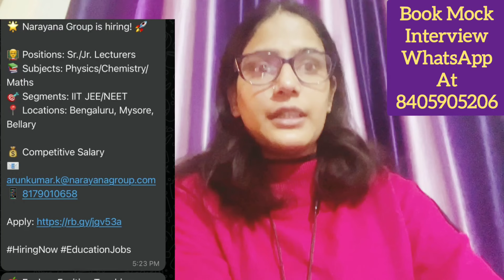VMC Hirings 2024 | Narayana Hirings | Free Food & Accommodation | SURPRISE NEW YEAR OFFER 🥳🥳| Jobs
🟡VMC Hirings 2024 :
Kindly Share The Updated Resume With Demo Video Link At